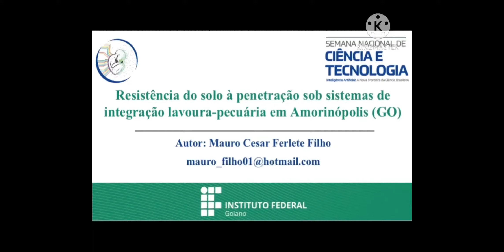RESISTÊNCIA DO SOLO À PENETRAÇÃO SOB SISTEMAS DE INTEGRAÇÃO LAVOURA-PECUÁRIA EM AMORINÓPOLIS (GO)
Mauro Cesar Ferlete Filho